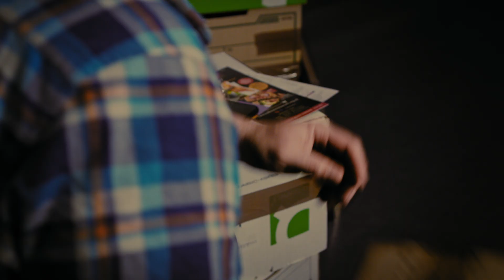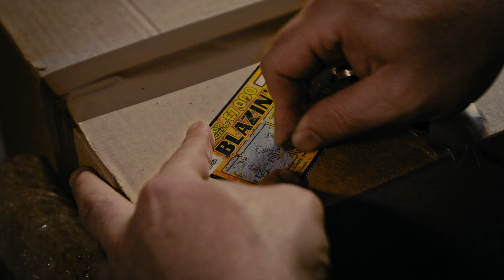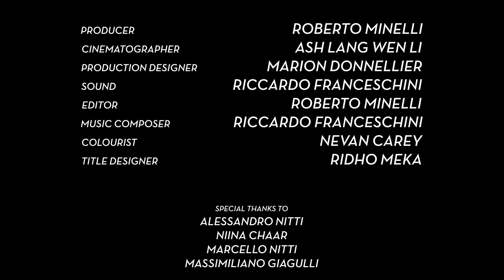The New Flat | Short Film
Luck, curses and stereotypes. Can rituals and objects bring good luck?

Jim hangs a luck charm in his new flat and then greedily tests its efficacy.

Starring David Muscat as Jim

Written & Directed by Roberto Minelli
Produced by Roberto Minelli
Cinematography by Ash Lang Wen Li
Production Design by Marion Donnellier
Sound by Riccardo Franceschini
Edited by Roberto Minelli
Colour by Nevan Carey
Title Design by Ridho Meka